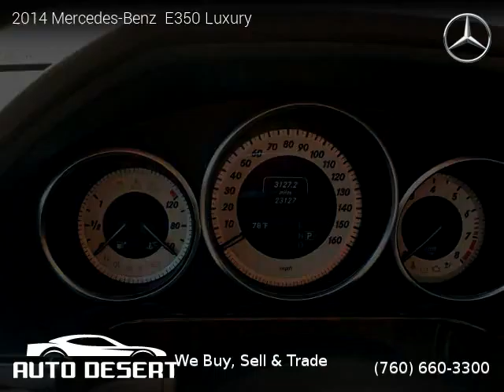2014 Mercedes-Benz E350 Luxury - Auto Desert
Auto Desert
74990 Joni Drive

One owner vehicle, Clean title, Manufacturer Warranty, 25,349 miles, Automatic, White exterior, Tan interior, Sedan, RWD: Rear Wheel Drive, 4 doors, 6 cylinders, Gasoline, MPG City 21 and 30 in Hwy.